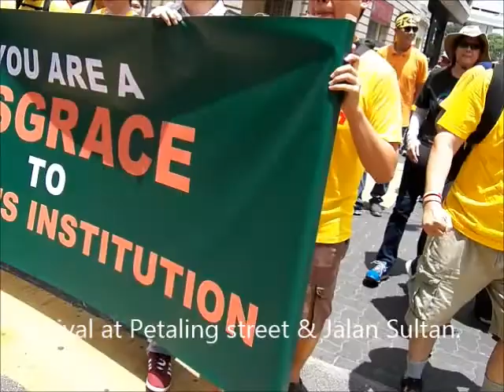BERSIH 4- Crowd Arrival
29/8/2015.

Crowd coming in from the direction of Petaling street areas.